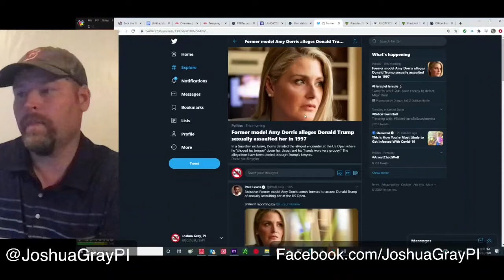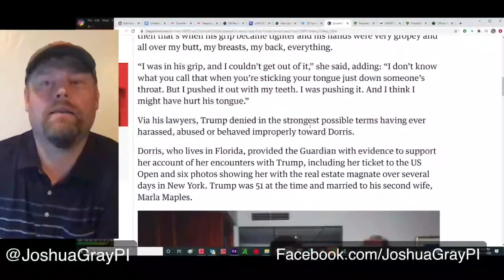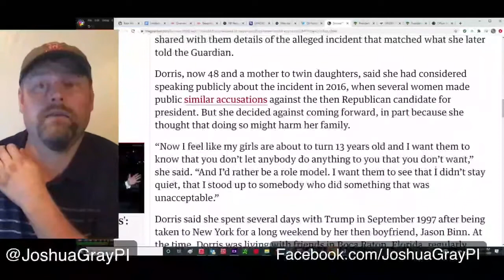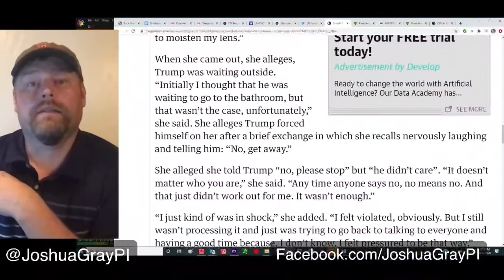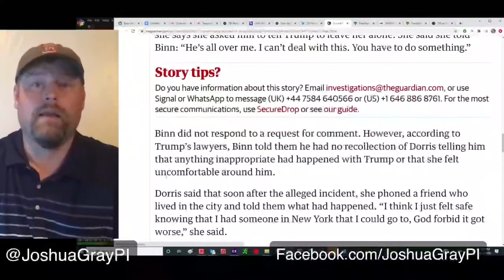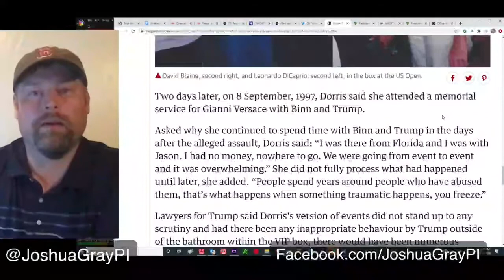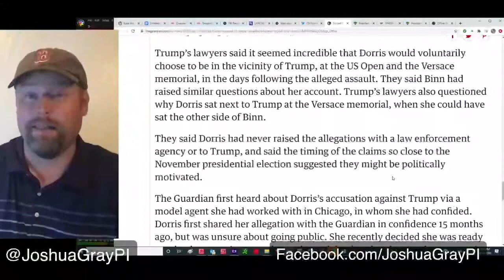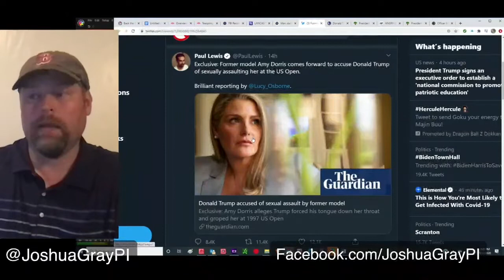Amy Dorris Alleges Trump sexually assaulted her in 1997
Experience